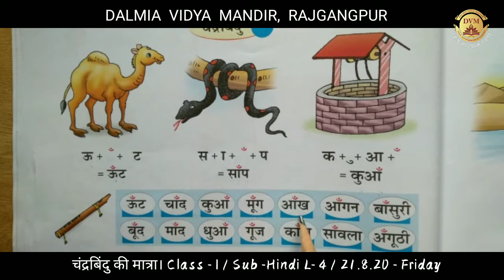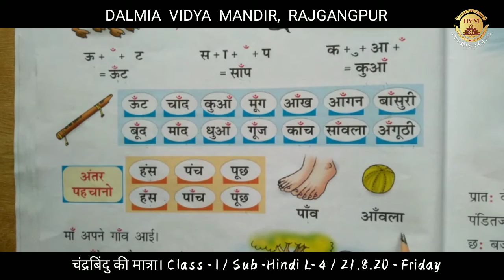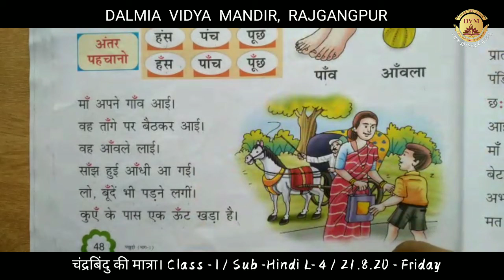चंद्रबिंदु की मात्रा। Class - I / Sub -Hindi L- 4 DVM RAJGANGPUR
चंद्रबिंदु की मात्रा।
Class - I / Sub -Hindi, L- 4 /
By Deepa Ojha
DALMIA VIDYA MANDIR RAJGANGPUR
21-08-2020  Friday